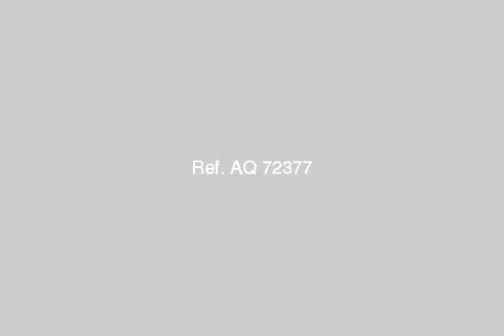Apartment For Sale In Heliopolis Cairo - mlseg.com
- مصر الجديده المرغنى الئيسى - Egypt Real Estate |    Greater Cairo |    Heliopolis |     Apartment For Sale